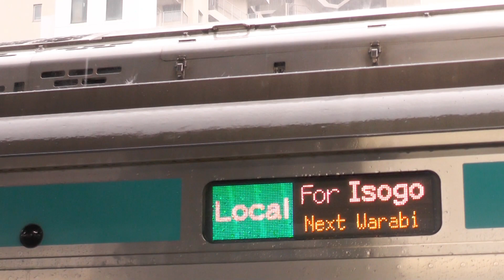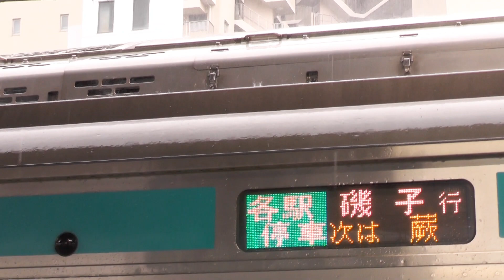折り返し電車がやって来た 南浦和駅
大雨の中、京浜東北線の折り返し電車が南浦和駅へやって来ました。